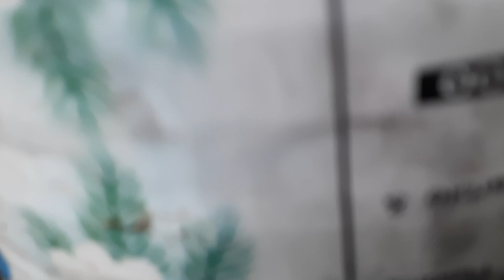Grow organic pesticides free Chilli plastic bottleघर परआसानी से उगाएं जैविक और कीटनाशक मुक्त मिर्ची